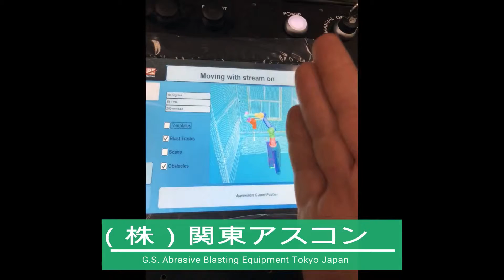マイビデオ13